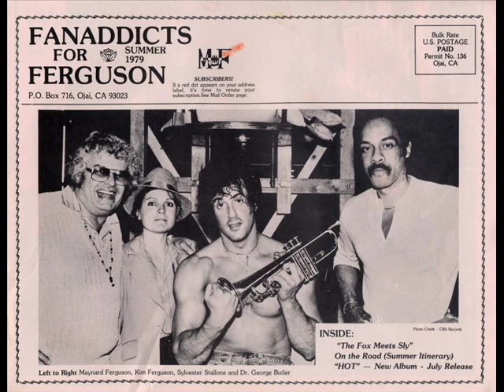Maynard Ferguson and Big Bop Nouveau - But Beautiful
From 1989's Big Bop Nouveau. This is my favorite Maynard rendition of this tune here. So nice and smooth with a touch of wine and some dinner. Please note this album is totally long out of print since and can be found else where on Ebay, GEMM, Amazon, etc. This truly my favorite Maynard Ferguson ever. I first bought this on cassette online at GEMM and later able to find a download copy of this entire album. Hope you enjoy the remarkable work I laid out on this video. RIP to Maynard Ferguson, may God rest your soul and you are forever missed by many fans all around the world who has touched your music.